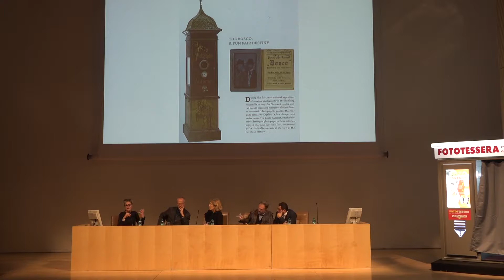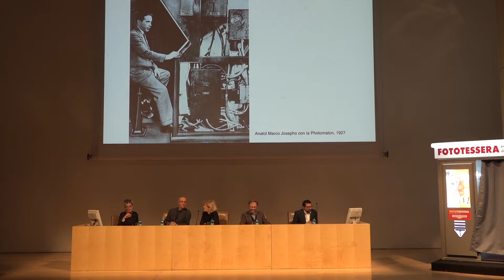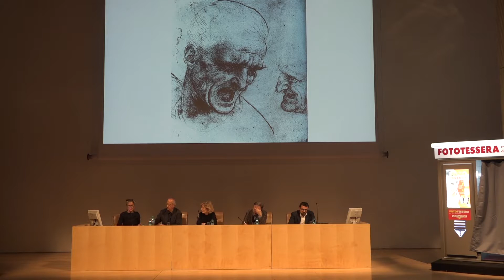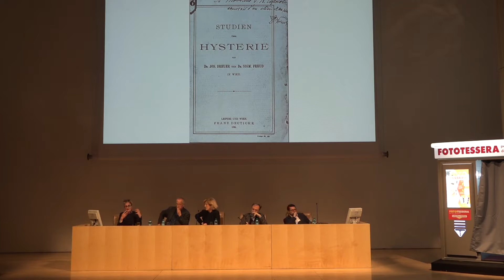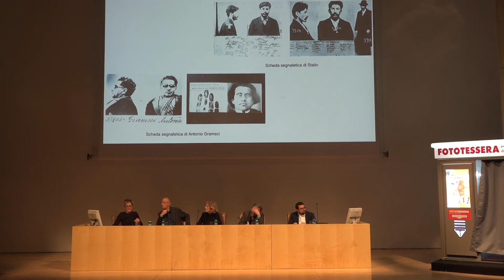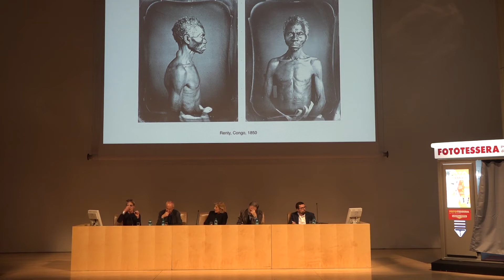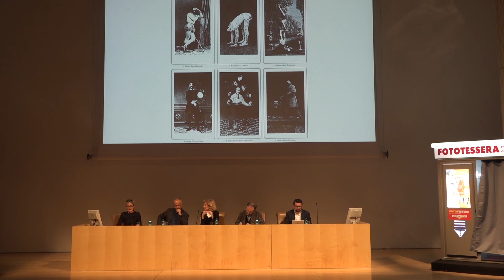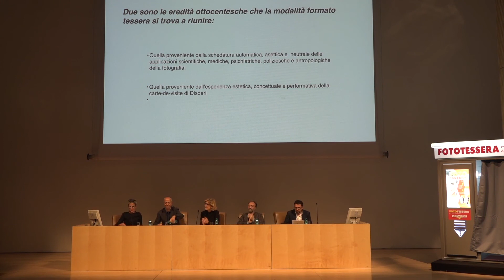Il Sefie prima del Selfie Part 1 - Federica Muzzarelli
Roma, Auditorium Ara Pacis, 17 maggio 2018
Giornata di Studi
La fototessera
L’automatismo fotografico prima del selfie

“Le origini ottocentesche dell’automatismo fotografico”

Federica Muzzarelli è Professore associato presso l’Università di
Bologna, dove insegna Fotografia e Cultura Visuale. Le sue ricerche
sono legate allo studio del fotografico, in particolare si è interessata
ai processi di automatismo identitario (Formato tessera, 2003 e The Photo Booth and the Automatic Photographic Portrait, 2016) e al
rapporto tra donne e fotografia (Il corpo e l’azione, 2007 e Women
Photographers, 2018).